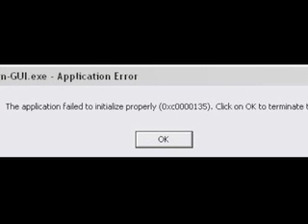iPodTouch3G: Fix for QuickPwn fw 2.0 - 2.0.2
iPodTouch3G: Fix for QuickPwn

Install .net 2.0 or newer to fix the
'The Application failed to initialize properly (0xc0000135). Click on OK to terminate the application.' error